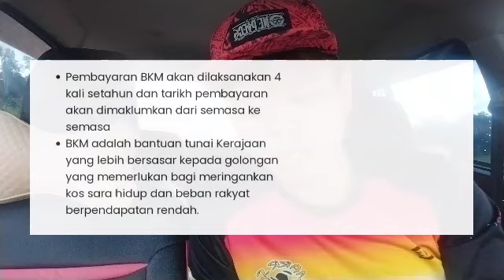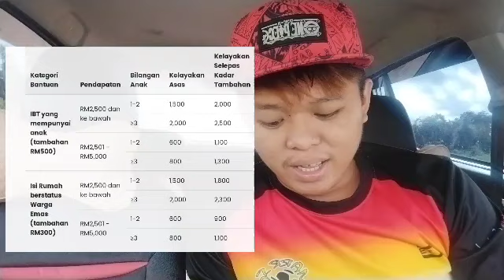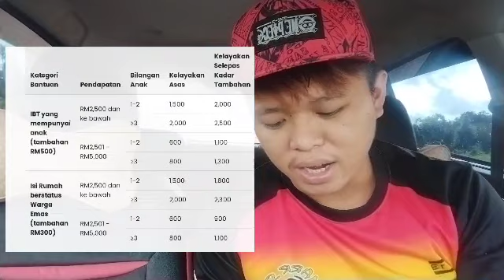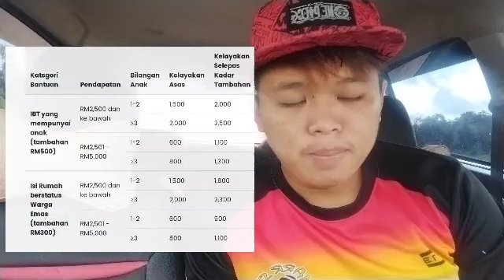STATUS TERKINI BKM !! 2 HARI LAGI BULAN MAC !! INI JUMLAH DAN WAKTU PENGKREDITAN BANTUAN BKM